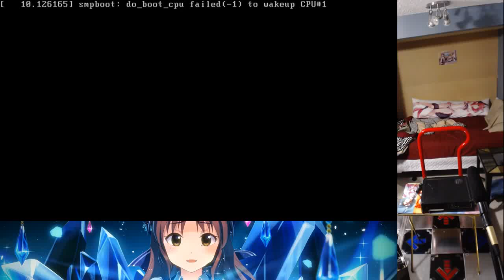Cirno Tech Tips Sellout cirLaugh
Cirno playing In the Groove